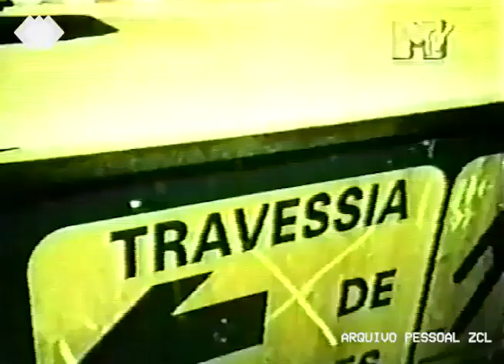Zezé Di Camargo & Luciano - Entrevista à MTV Brasil Nação - Sony Music Brasil em (19/07/2001).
Clipe Oficial - Dou à Vida Por Um Beijo
Gravado Ao Vivo No ATL Hall No Rio de Janeiro / RJ em 06/04/2001 + 07/04/2001 + 08/04/2001.

Arquivo Pessoal ZCL - APP Oficial 2018.